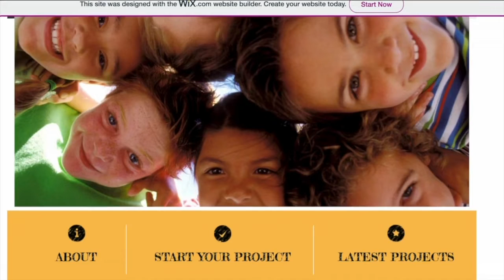Williamsville teen donates 100 burgers to St. Joeseph's Hospital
Ali says he kept seeing pictures of nurses looking exhausted and thought providing a meal was the least he could do